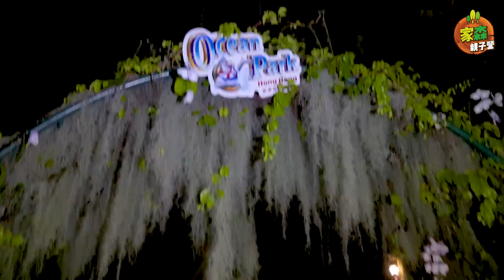「 家森親子營」 野外探索之選 不一樣的親子體驗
村長把威威村莊帶入海洋公園，並建立「家森親子營」，一個令人樂而忘返的探索之旅！參與各種手作活動，了解狐獴及大象龜如何運用自身的資源在大自然生活，享受兩日一夜「家森親子營」的各種精彩活動！

融入大自然，在夜空懷抱下共享天倫之樂，與小朋友一起搭建帳篷，晚餐後參與營燈會及夜行探索，加深親子樂趣！

把握「家森」親子樂趣的大好機會！立即報名啦 ➡️

The Village Head brought Whiskers Village to Ocean Park to set up “We Wild Camp”, a fun-filled exploration journey! You will all be taking part in craftwork and learning about how resourceful Meerkats and Aldabra giant tortoises thrive in nature.
Be one with nature under a canopy of stars and make camp with your children. Admire the “campfire” after dinner and embark on a night hike to explore nature’s secrets in starlight.
Seize this opportunity to revel in family fun in nature! Enrol now!